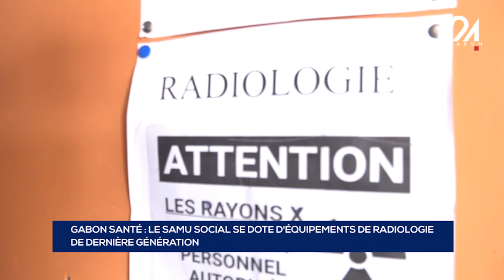GABON SANTÉ LE SAMU SOCIAL SE DOTE D'ÉQUIPEMENTS DE RADIOLOGIE DE DERNIÈRE GÉNÉRATION